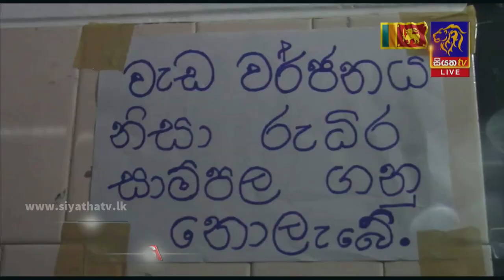Siyatha News | 12.00 PM | 08 - 02 - 2022